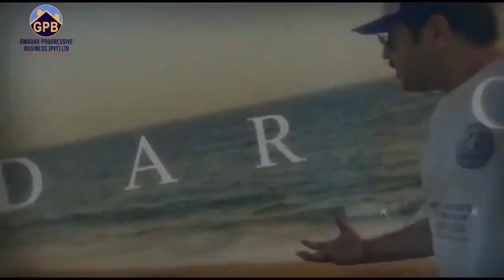Gwadar Sunset View | Visitors Reviews | Gwadar Guru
Gwadar Sunset View, Visitors Reviews Gwadar Sunset View | Visitors Reviews | Gwadar Guru
Gwadar Full City View | Gwadar CPEC full view | Gwadar Guru

Afzal Abbas (Gwadar Guru)
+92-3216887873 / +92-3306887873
Gwadar Progressive Business (Pvt) Ltd.
Office:  Airport Road, Gwadar, Pakistan

👉Fifteen years of real estate services at Gwadar
👉Hundreds of highly satisfied customers
👉Professional consultancy before you proceed
👉Ask for customers reference and feedback
💯After sale services

Thanks!